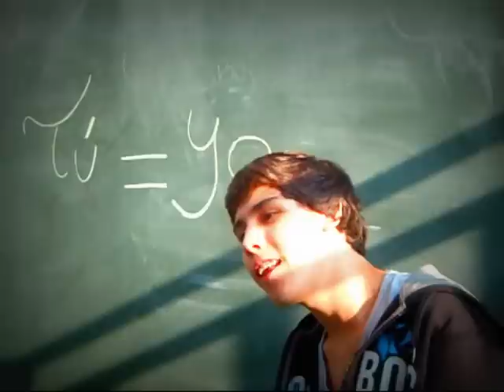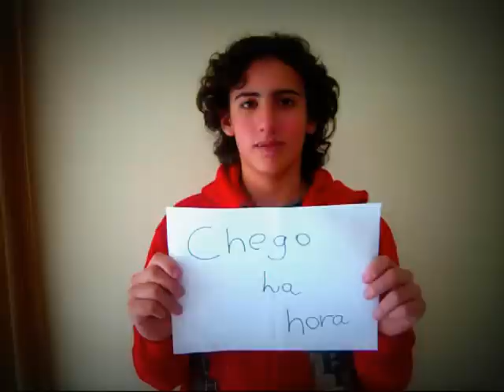Lo mejor de mi vida eres tú - Colégio Ouro Preto - Moóca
Vídeo elaborado por alunos do 9º ano do Colégio Ouro Preto - Moóca SP - para a disciplina de espanhol (Oscar 2011).

Artista: Ricky Martin